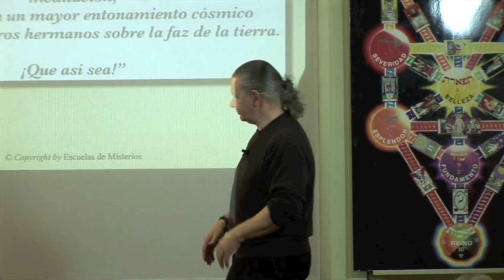"La Importancia de un Lema. Corazón Valeroso" | Cábala | José Luis Caritg Casanovas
En una clase de Cábala, José Luis Caritg explica la utilidad de tener un lema adecuado, que oriente y focalice el propósito de estudio y dedicación, para los estudiantes espirituales de Escuelas de Misterios.
Recomendaciones especiales de las clases de Cábala de José Luis Caritg:
Vea el video: "Saludo al Sol y a la Vida". Sobre el origen egipcio de este vital saludo:
¿Quiere estudiar las clases gratuitas del curso "Saber Morir"? desde la primera a la última; apuntarse en:
¿Necesita pedir ayuda espiritual, curación angélica,  en casos de dolor, sufrimiento, penalidades, pobreza, etc.? Ir a, y hacer la petición, (es gratuito):
Inscribirse en nuestro Canal en Youtube, es de gran ayuda en la creación y difusión de contenidos:
Crédito fotográfico
Ben Vaughn
Escuelas de Misterios